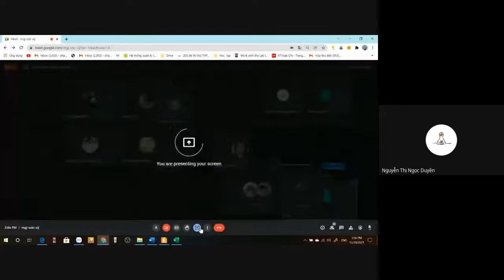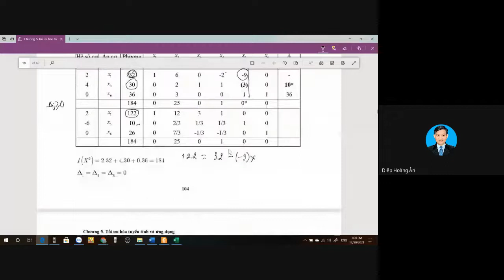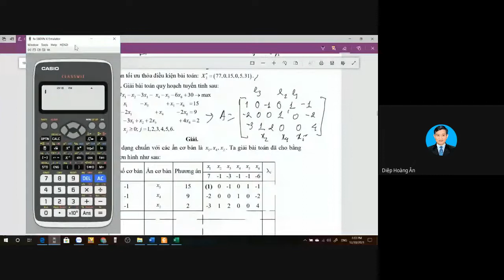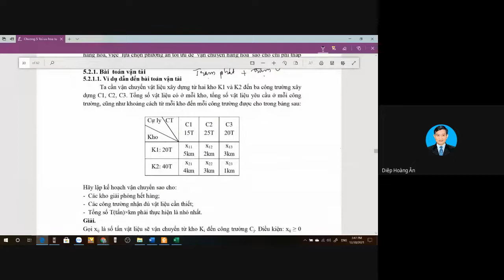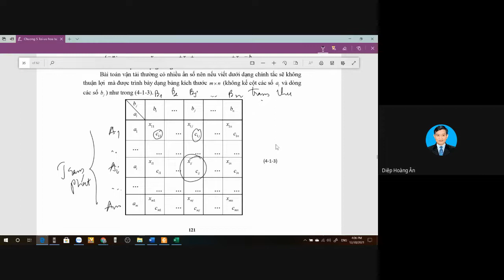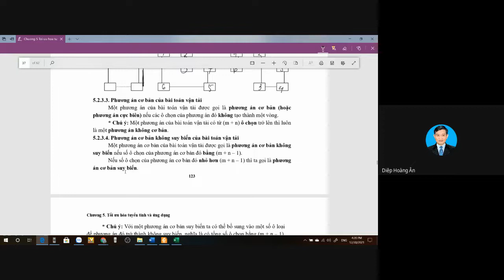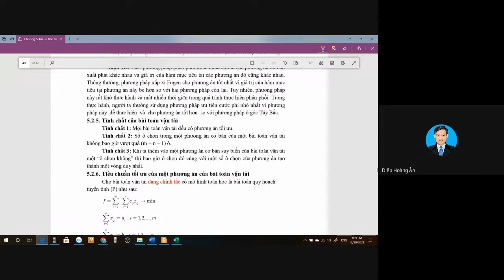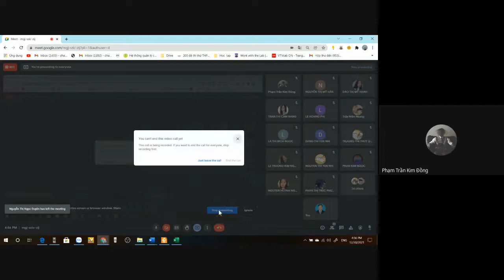Chuong 5 buoi 2